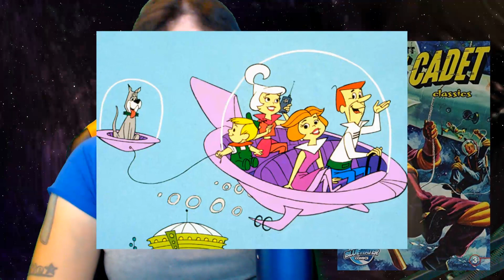ANIMATION CASTING CALL - OPEN AUDITIONS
More than a few of you have expressed interest in being a voice actor for one of my animations; here is your chance!

The open roles are:
QUINN REDSHIFT - The main character, a heroic space explorer
RHEA - Quinn's old friend and classmate; runs her own security squadron
REECE - Working-class guy from the UK; very boistrous and fun, if not entirely reliable
TRIXIE - The Professor's Venusian lab assistant
CAPTAIN ROBINSON - The skipper of a space-pirate vessel